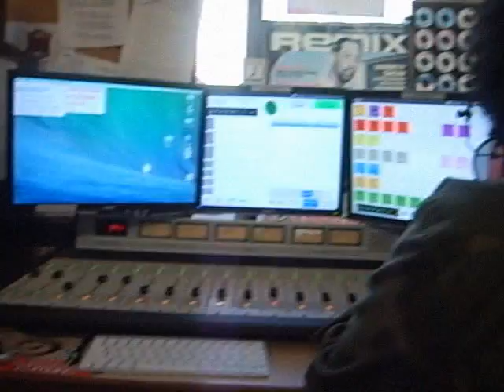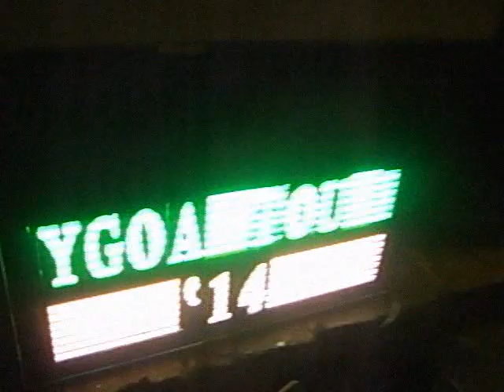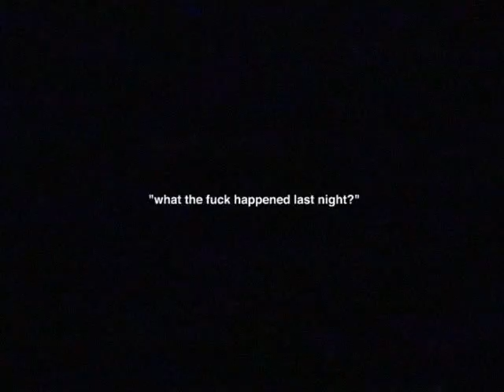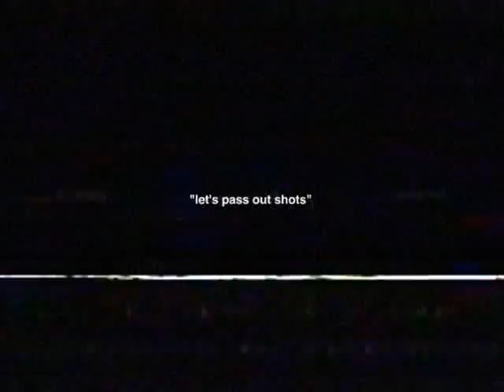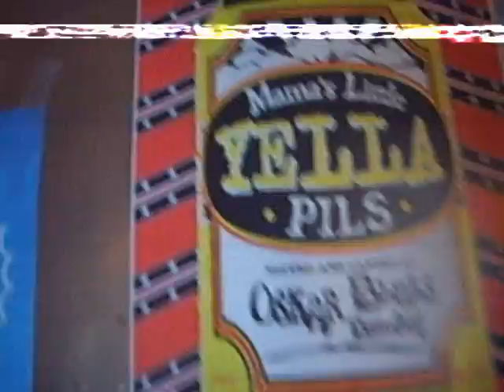ARKENSAW TOUR 2K14 RECAP